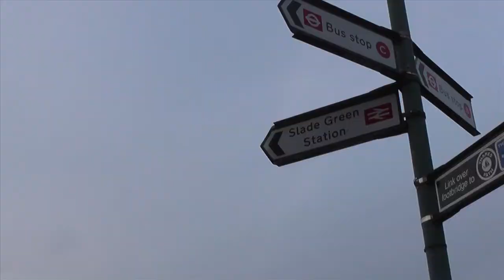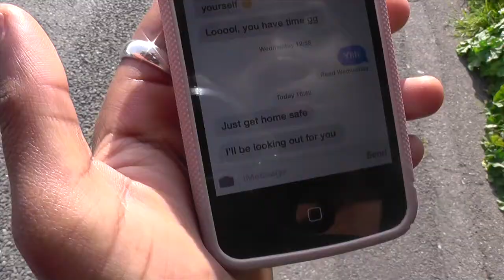SHE: Final Edit Unit 16